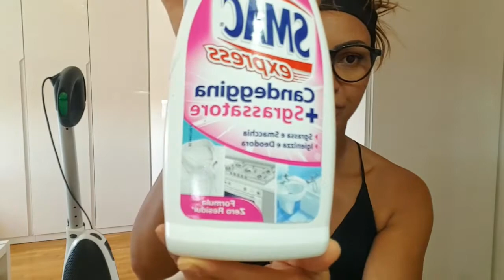como faxinar uma casa na Itália ( limpeza)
Olá meus amores Espero muito que vocês tenham gostado desse vídeo fiz com muito carinho e com muita dedicação.
quem quiser me seguir no Instagram agradeço @ellen_conceicao